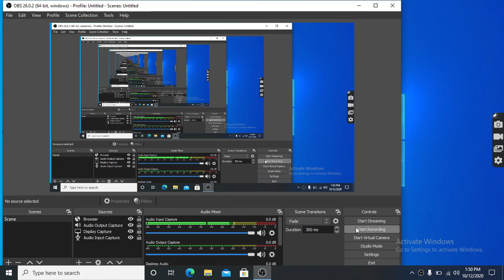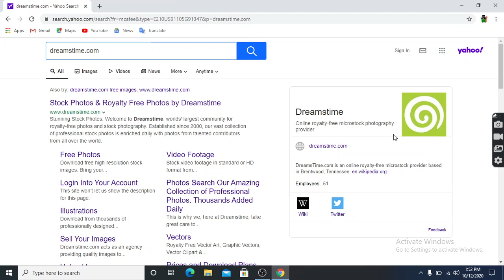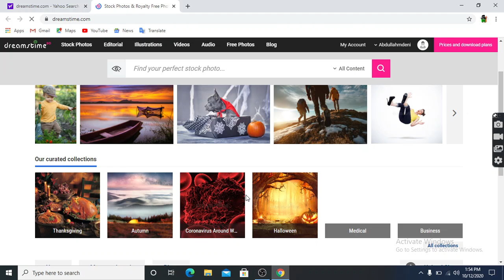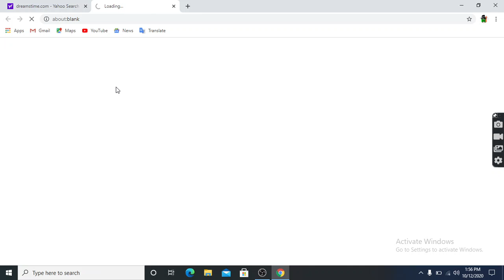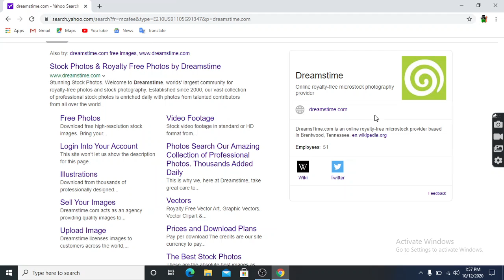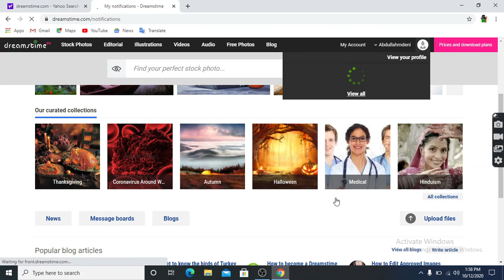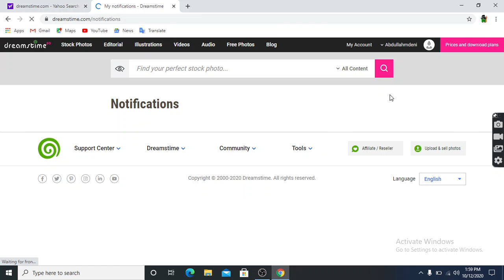Best Part Time Earning| Work From Home | Dreamstime .com |Paypal Best photo stock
best part time earning | work form home | dreanstyme .com | paypal  | best photo stock
i am abdullah mdeni
my you tube chenal abdullah mdeni technical 001
this website is best earning website part time job earning moneny from home